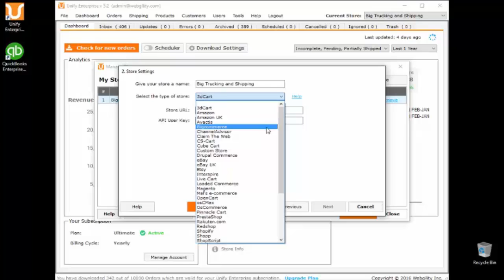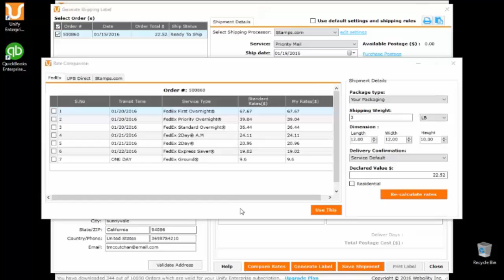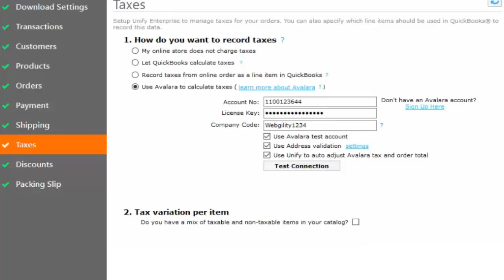e-Commerce QuickBooks Integration, Inventory Management, Shipping, and More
Manage your entire e-commerce business from one place with Unify Enterprise Edition.

The advanced features in Unify Enterprise Edition enable you to manage your accounting, inventory, shipping, and customers from one place.

-Seamless QuickBooks integration allows you to automatically post sales transactions as a sales receipt or invoice and reconcile fees from marketplaces, like Amazon and eBay, in QuickBooks.
-Robust inventory management so you can instantly sync your products, inventory, and pricing across all your e-commerce channels.
-Manage end-to-end order fulfillment by integrating your FedEx, UPS, and USPS shipping.  Instantly compare shipping rates, print labels and picklists, and update the order with tracking information.
-Connect Salesforce and MailChimp to better manage your customer relations.

Simplify and succeed with Unify.  Unify works more than 70 online stores, marketplaces, platforms, and business systems.